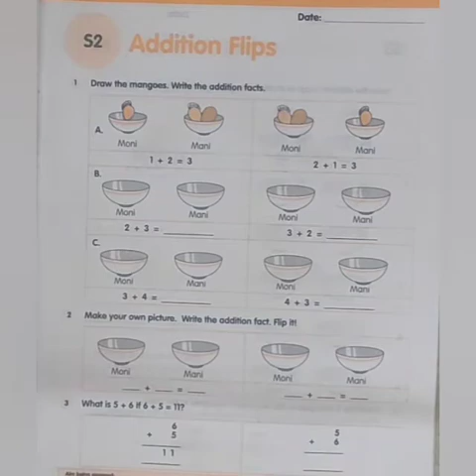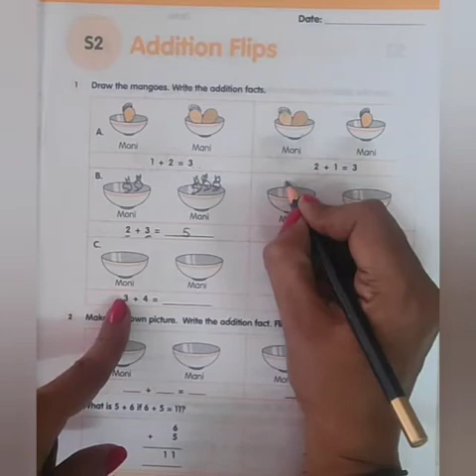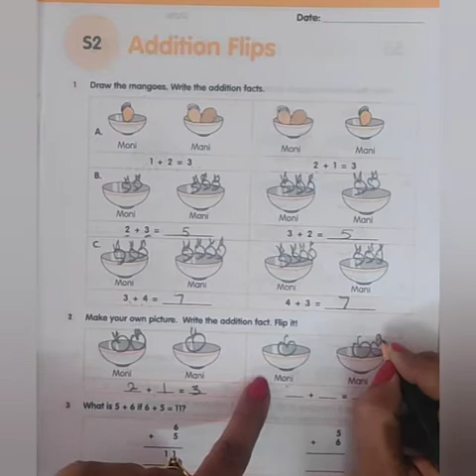Date:: 30/9/2020, Class:1, Subject: Maths, Block-6 S2